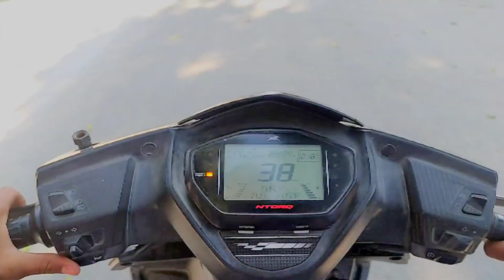Holi ka vlog || 2023 || Watch now vlog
family vlog
daily vlog
Vlog
Daily vlog
morning routine
punjabi vlogger